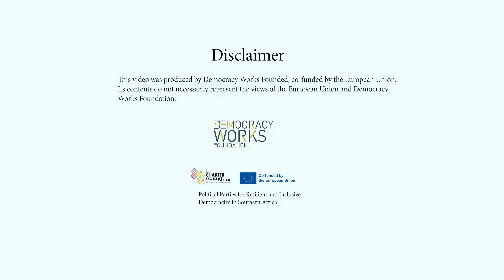Democracy Works Foundation Regional Symposium 2024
Democracy Works Foundation (DWF) hosted The Southern Africa Regional Symposium themed: Moving Beyond The Rhetoric: The Role of Regional Economic Communities and Normative Frameworks in advancing democratic governance and Electoral Integrity in Southern Africa.

This significant initiative aimed to address critical challenges in advancing democratic governance and electoral integrity in the region, focused on the role of Regional Economic Communities (RECs) and normative frameworks, particularly those outlined in the African Charter on Democracy, Elections and Governance (ACDEG), in promoting democratic values.

The Symposium's three main objectives were to
1.  Raise awareness and share knowledge about the AU and SADC norms on advancing democratic governance and electoral integrity.

2. Facilitate peer-to-peer learning on civic technologies, acknowledging the evolving role of technology, including social media and digital tools, in enhancing citizen engagement, strengthening democratic processes, and ensuring electoral integrity.

3. Identify mechanisms for advocacy and engagement by establishing meaningful collaborations essential for promoting democracy and good governance in Southern Africa.

In this video DWF Regional Director, Dr  Augustine Magolowondo, unpacks this unique gathering   where political actors, civil society, African Union & SADC  stakeholders collaborated to chart a path for moving beyond the rhetoric 🤝

The Symposium was hosted under the auspices of the Political Parties for Resilient and Inclusive Democracies in Southern Africa Programme and the Charter Project Africa, implemented by DWF.